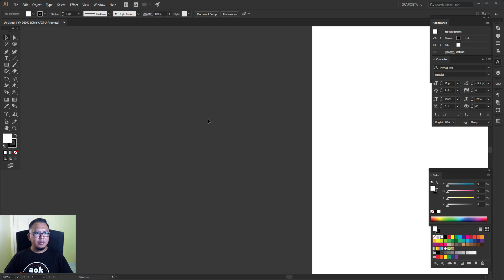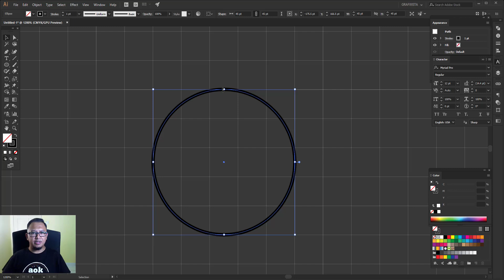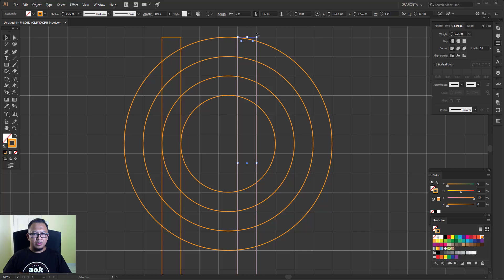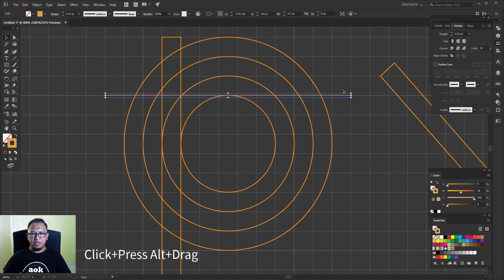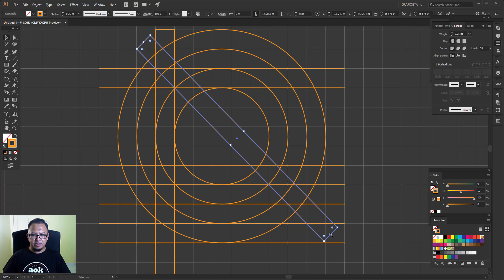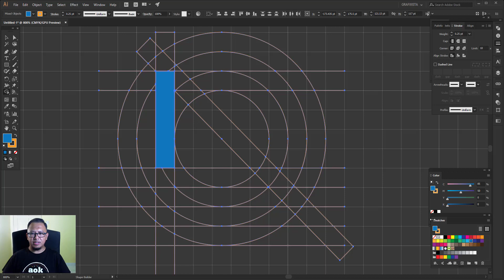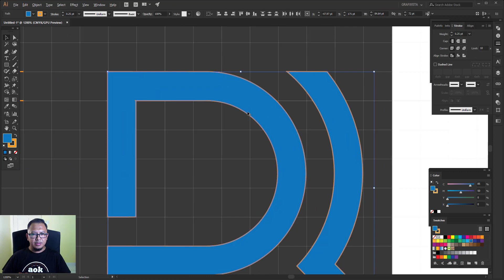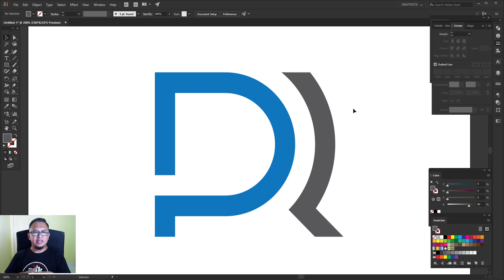CARA BUAT LOGO HURUF RINGKAS / HOW TO MAKE SIMPLE LETTER LOGO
SELAMAT DATANG / WELCOME

Kali ini saya kongsikan kepada anda CARA BUAT LOGO HURUF RINGKAS / HOW TO MAKE SIMPLE LETTER LOGO DI ADOBE ILLUSTRATOR. Tutorial ni saya buat untuk membentuk huruf P & R yang diringkaskan. Dengan gabungan penggunaan grid, bulatan, garisan dan petak memudahkan untuk membentuk huruf ringkas dan moden sebagai logo, dengan menggunakan Shape Builder Tool. Tonton sehingga habis tutorial.

Terima kasih kerana menonton & jumpa lagi di video yang akan datang :)

by Sahrizal Zulkuply
Logo & Graphic Designer